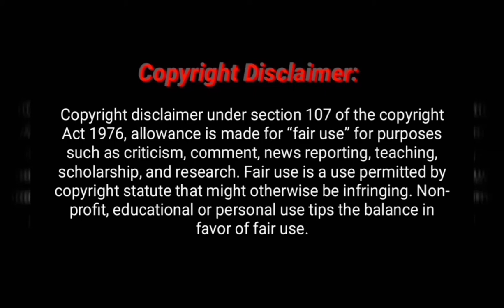Divya Bharti reply to Sunil Shetty |Romantic Scene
credit to venus

Made by the fanmade trailer for entertainment.

Note: All the image /picture shown in the video belongs to the respected owners, not me. I am not the owner of any pictures showed in the video.

We have used your content for just informational and Entertainment, Purpose.

Latest